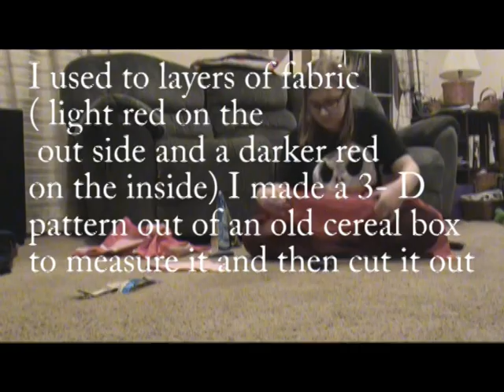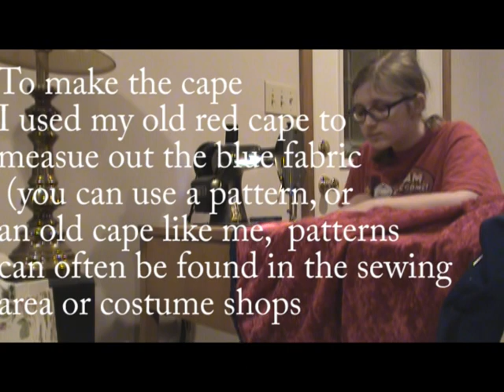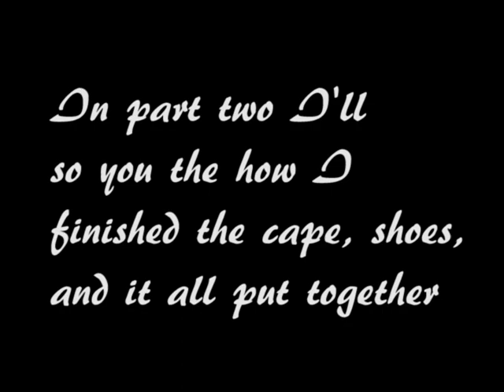Wirt hat and cape: Cosplay Vlog\Tutorial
Hey guys, here's how I made my Wirt cape and hat. Good luck to any Wirt cosplayers watching. Like if you want to see other cosplay vlogs or tutorials
Part 2: I apologize, i lost the videos, so sorry
Songs: